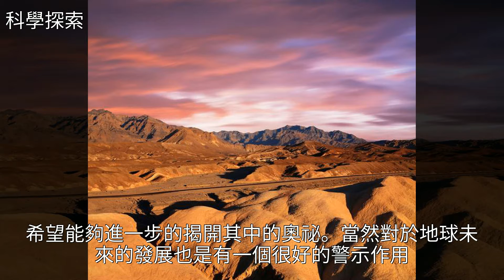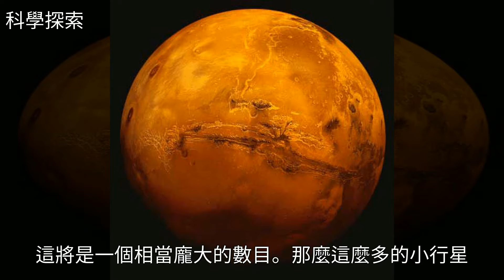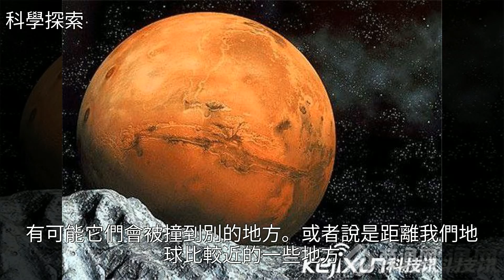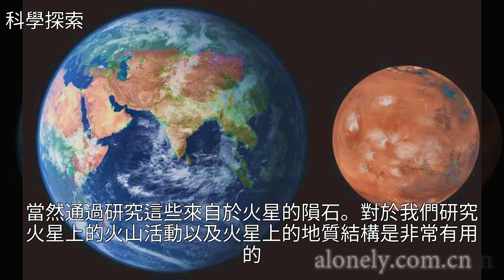從火星來的石頭，它是如何從火星來到地球的？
從火星來的石頭，它是如何從火星來到地球的？從火星來的石頭，它是如何從火星來到地球的？火星 地球 小行星 木星 宇宙